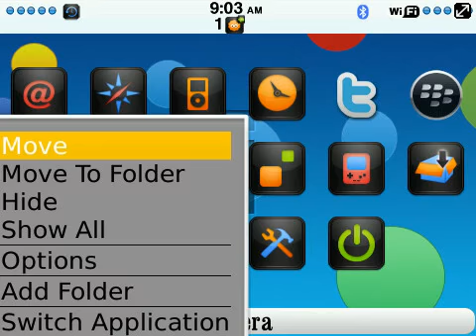i BlackBerry Themes with Today Pop Up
brings you a new iphone styled BlackBerry Theme with today elements.